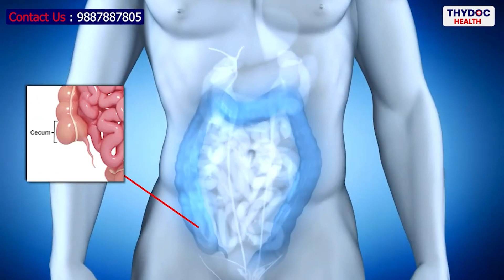Appendix Pain क्या होता है | Appendicitis क्यों होता है | What Is Appendicitis Pain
नमस्कार दोस्तों! आपका स्वागत है हमारे यूट्यूब चैनल पर "Dr. Divaanshu Gupta" के साथ। आज हम बात करेंगे एपेंडिसाइटिस पेट के दर्द के बारे में। एपेंडिक्स का दर्द, एपेंडिक्स के लक्षण, और एपेंडिक्स के कारण के बारे में हम विस्तार से चर्चा करेंगे।

Appendix Pain क्या होता है? Appendicitis क्यों होता है? What Is Appendicitis Pain , appendix Pain cure , appendicitis problem यह सभी प्रश्नों के जवाब इस वीडियो में मिलेंगे। अगर आप या आपके परिवार के किसी को Appendicitis की समस्या है तो इस वीडियो को अंत तक जरूर देखें।

Appendicitis के दर्द के बारे में अधिक जानकारी प्राप्त करें! अगर आप Appendicitis , Appendix Pain या Appendicitis के लक्षणों के बारे में जानना चाहते हैं, तो यह वीडियो आपके लिए है। इस वीडियो में हम Appendicitis के दर्द के कारण, उसके लक्षण और उपचार के बारे में चर्चा करेंगे।

यह वीडियो देखने के बाद आपको Appendicitis pain का सही अनुभव होगा और आप जानेंगे कि Appendicitis क्यों होता है और उसका Appendicitis treatments कैसे किया जा सकता है।

इस वीडियो में हम निम्नलिखित की चर्चा करेंगे:

Appendicitis pain क्या होता है? (What Is Appendicitis Pain , appendix Pain cure)
Appendix pain का उपचार कैसे किया जाता है?(appendicitis problem,
appendicitis information)
Appendicitis के कारण और उपाय (appendicitis symptoms,)
Appendix pain का स्थान(appendicitis pain location)
Appendicitis pain,
Appendix Pain cure
Appendicitis cure
What is appendicitis cure

धन्यवाद!

appendicitis pain,
appendicitis,
appendicitis symptoms,
appendicitis pain location
what is appendicitis pain
appendix Pain cure
appendicitis cure
appendicitis problem
appendicitis information